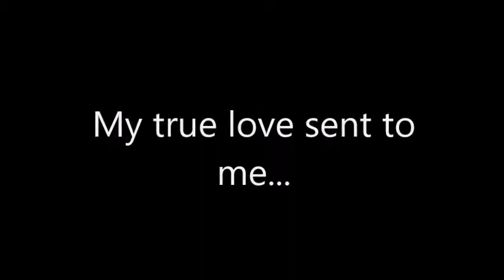9 ladies dancing